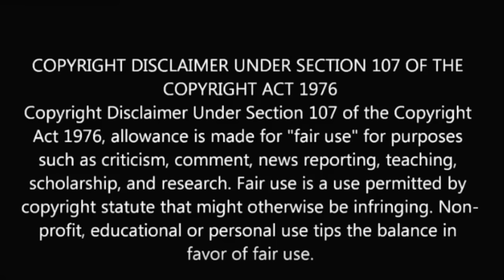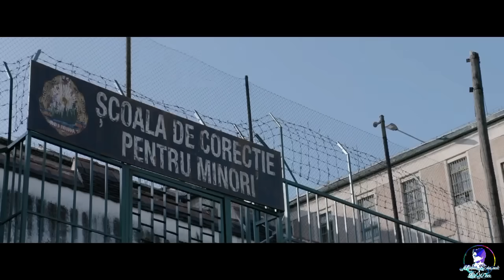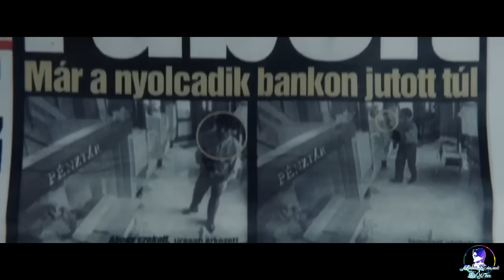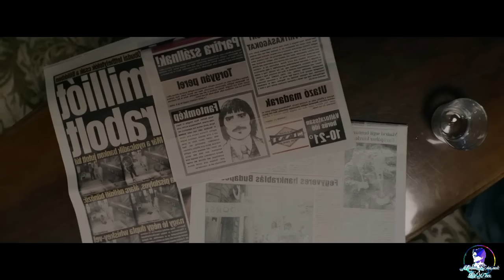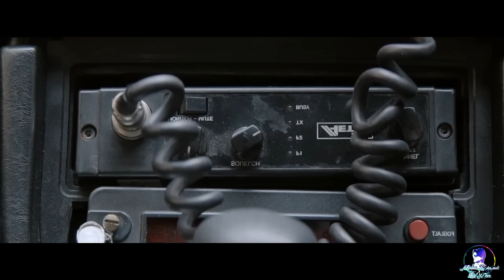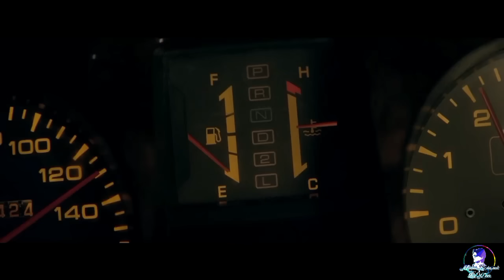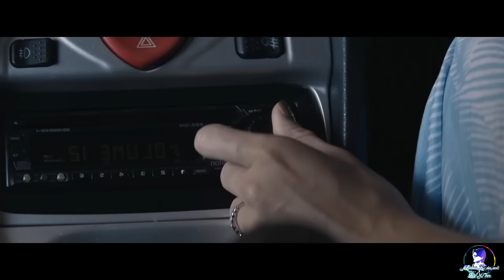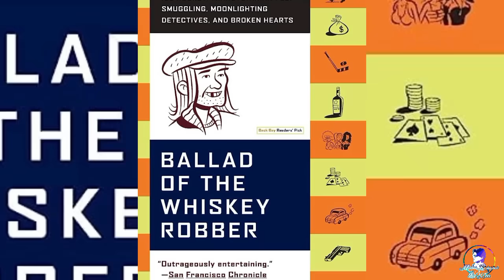True Story Of A Man Who Robbery 27 Banks In Europe I A True Heist Story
A rootless young man in Ceausescu's Romania crosses the Hungarian border looking for a better future. With his back against the wall in the post-socialist turmoil, he becomes the most successful bank robber in Hungarian history.

Thanks!!

full movies

hollywood movies

hindi movies

movie explained

movie hindi

hollywood movies

hollywood

movies 2021

fight scene

full movies